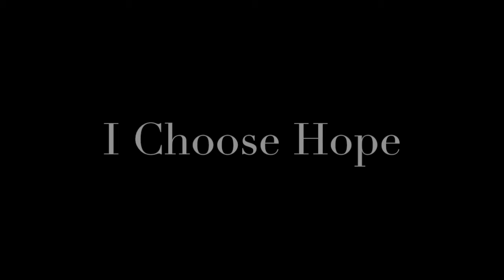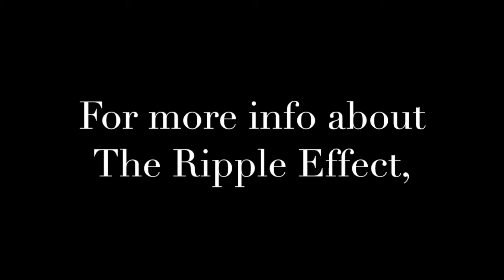The Ripple Effect - I Choose Hope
From The Ripple Effect Vocal Visionary Project, Inc's special event, "If You Knew Me, You'd Love Me", in collaboration with IU South Bend students, held October 8, 2022 at IU South Bend Campus Auditorium in South Bend, IN.  The Ripple Effect choir under the direction of Sherry K, IU South Bend Choir and Meadowlarks under the direction of Jeshua Franklin, IU South Bend Tap and Kick Line under the direction of Karen Pajor.
"I Choose Hope" by Emily Sullivan